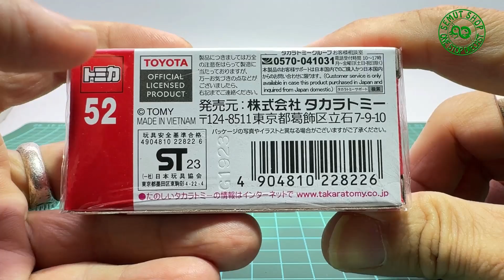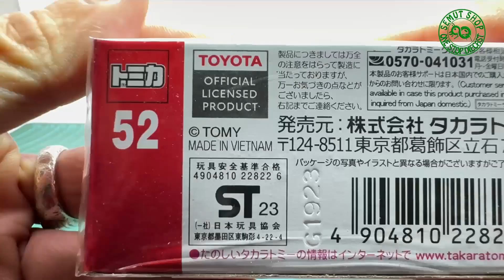Unboxing Tomica Reguler No 52 Toyota GR Corolla (Special First Edition) Gray Miniatur Mobil Toyota